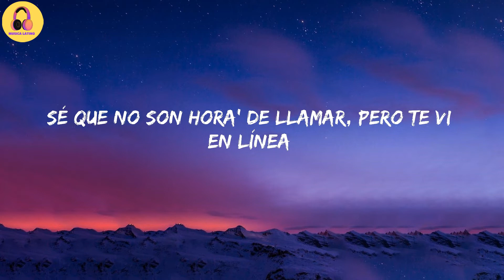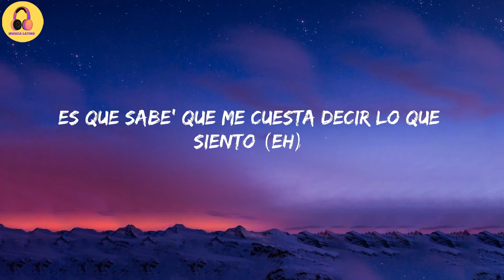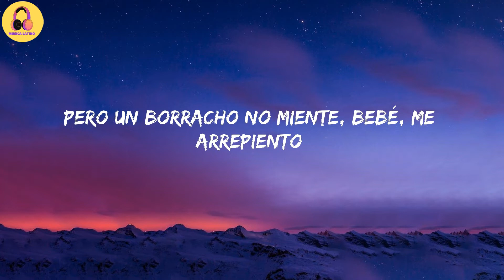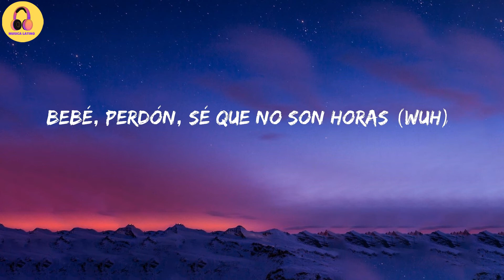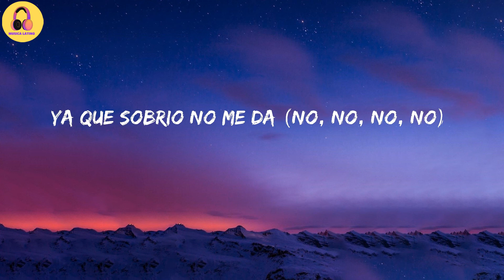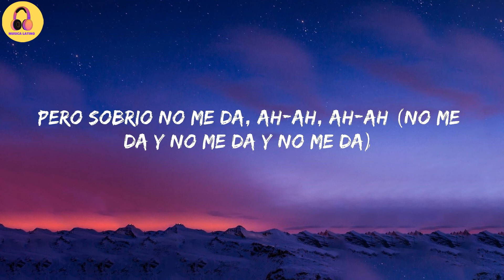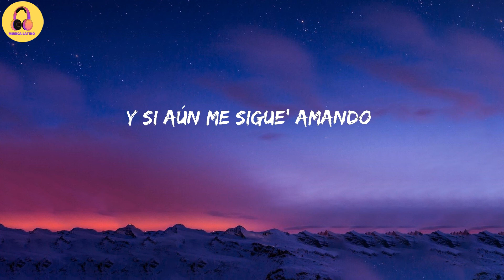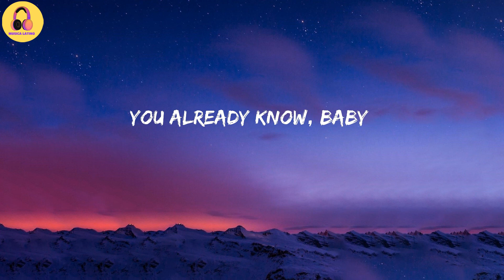Maluma-Sobrio (Letra/Lyrics)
Letra:

Lo siento
En serio
(Quiero aprovechar)
Maluma, ba-ba-baby
Once again
Keityn
Muah